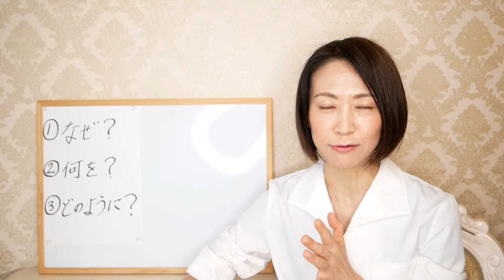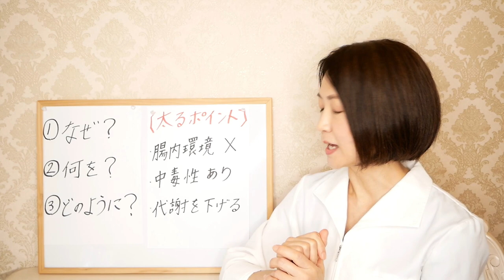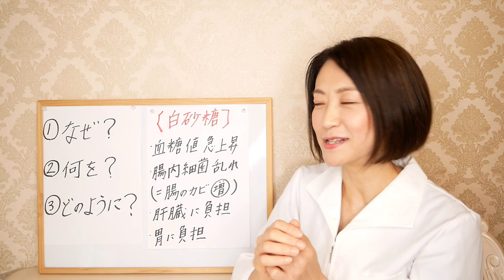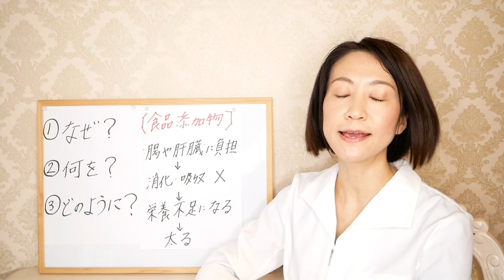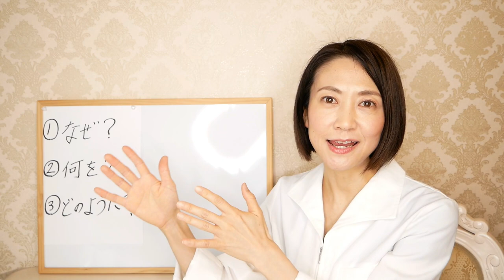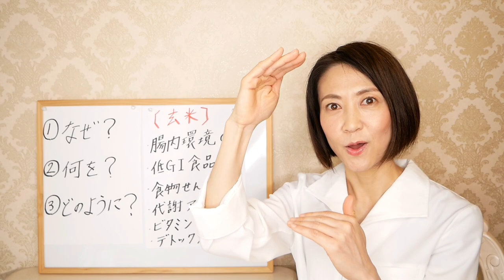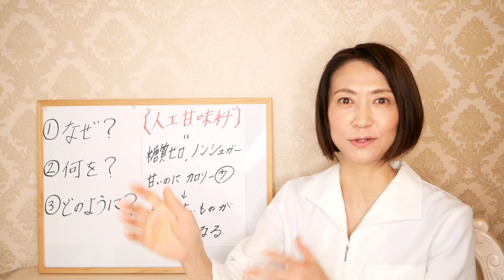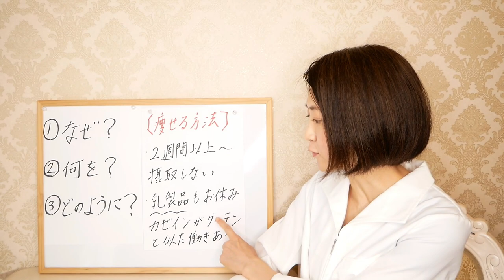【食べると危険】デブの原因！食べてはダメ！食欲を乱す太る食べ物３選！【腸活ダイエット】